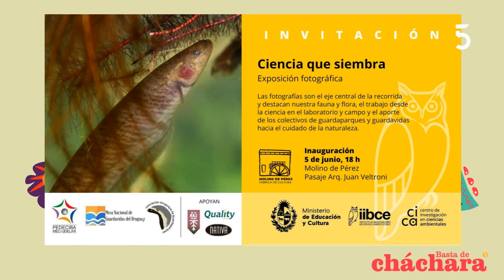Recibimos a la científica del Clemente Estable, Anita Aisenberg y a Hernán Giménez, guardaparque